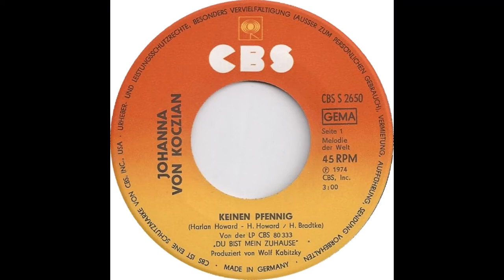Johanna von Koczian - Keinen Pfennig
Deutsche Aufnahme von "Melba Montgomery - No Charge" aus dem Jahr 1974